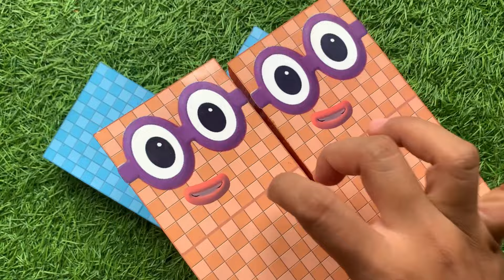Looking for Numberblocks NEW 1607 Puzzle Tetris Shape | ASMR chirping of birds